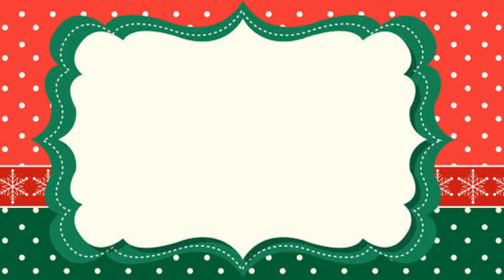jin jin jingle bel [COLLAB|MAP] (parte 6)